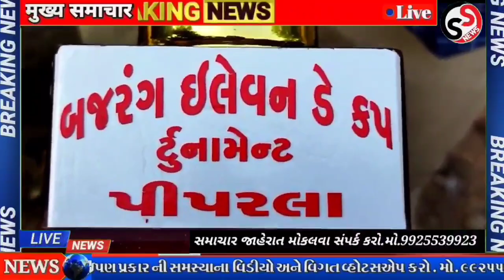તળાજાના પીપરલા ગામે બજરંગ ડે કપ ટુર્નામેન્ટ દ્વારા ક્રિકેટ કપમાં ફાઇનલમાં કંઈ ટીમ વિજેતા થઈ?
એડિટર ધરમશી મકવાણા સમ્રાટ સમાચાર તળાજાsamrat samachar